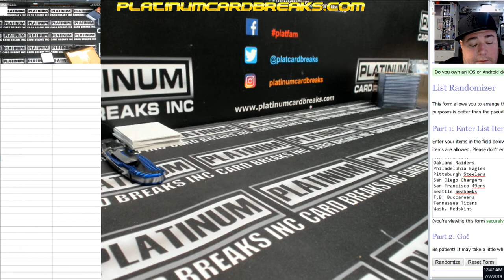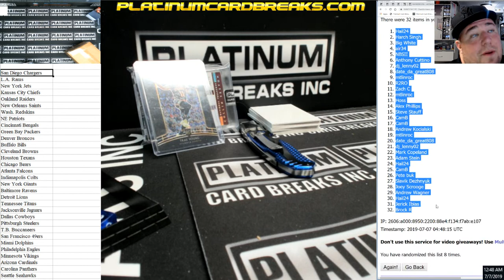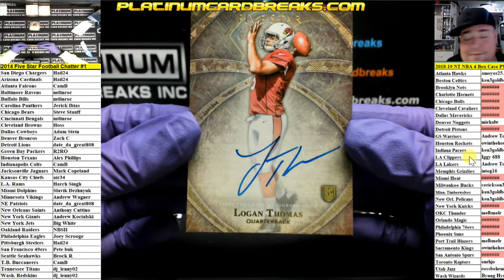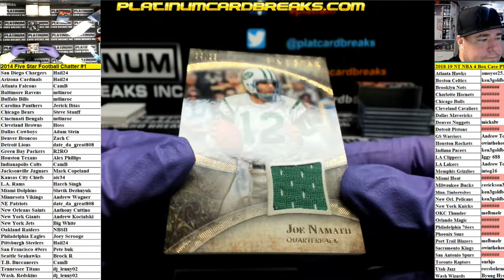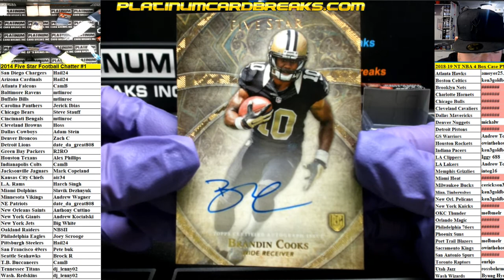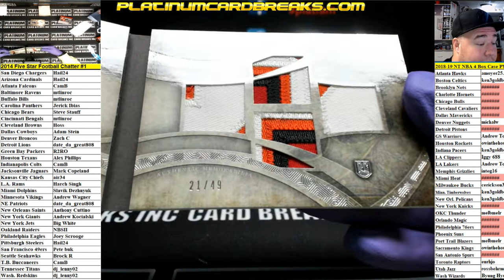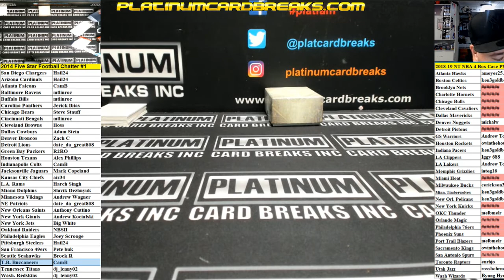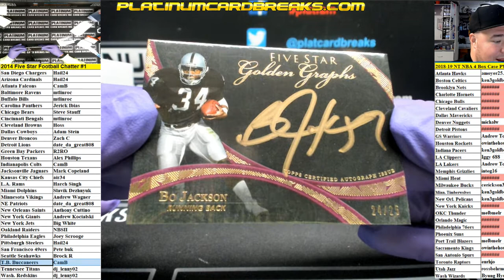2014 Five Star Football Chatter #1 SWEET CASE WOW